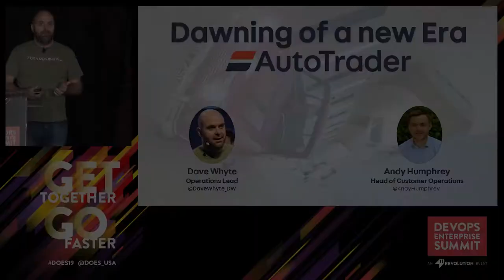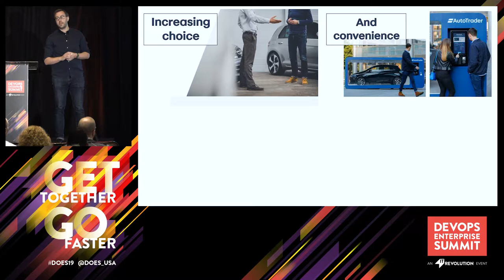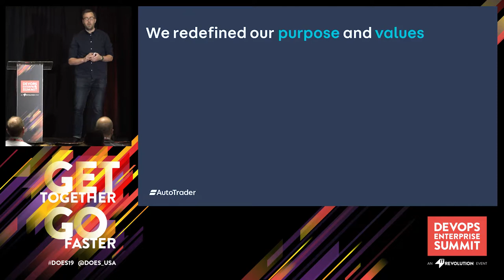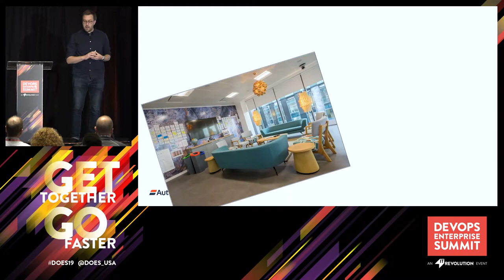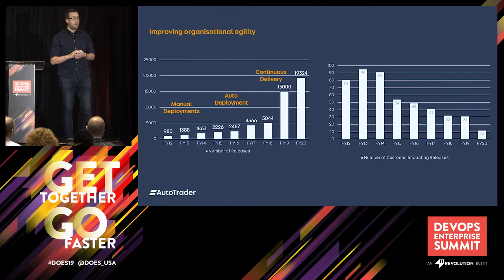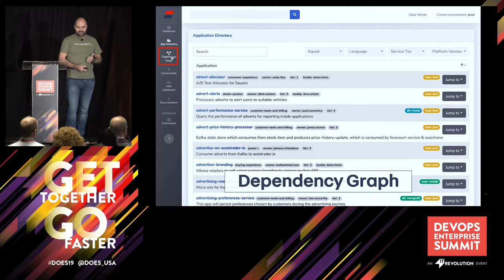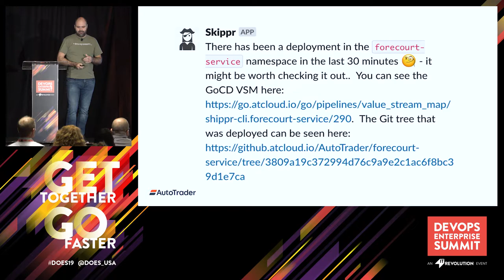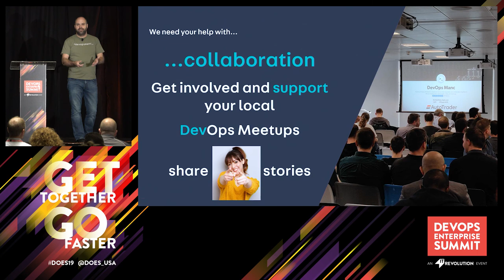Dawning of a New Era - AutoTrader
DOES19 Las Vegas — AutoTrader is currently in the middle of a journey migrating all apps and services from two dedicated datacentres to the Public cloud, this talk will cover a brief synopsis of what we do, the need to move to the public cloud, and will give a 'warts n all' coverage of what worked and what didn't.

Dawning of a New Era

Andrew Humphrey, Head of Customer Operations, AutoTrader
Dave Whyte, Operations Lead, AutoTrader